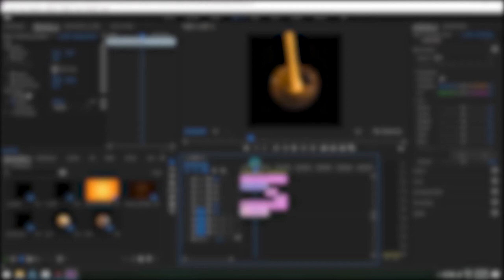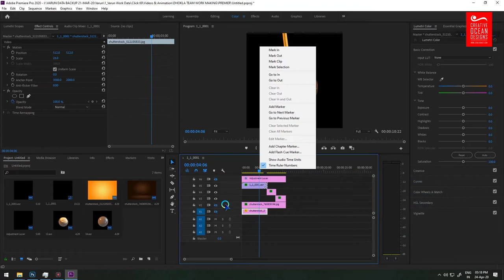WORKFLOW - 3D CARAMEL CANDY | HOW ITS MADE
Short video presentations to show everybody how we create some instance and good-looking Graphics, 3D animation, modeling, film assets, etc. to find our such as more videos please like and subscribe our channel COD7 Showcase and watch our exclusive playlist "WORKFLOW" so you can find out how COD7 team works their clients with deep efforts.